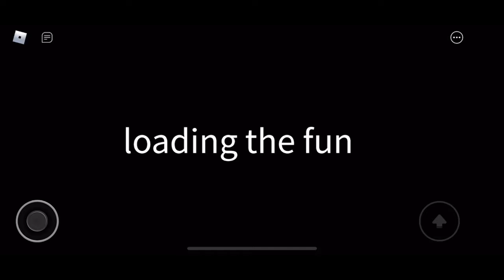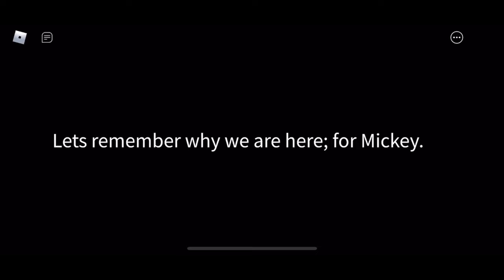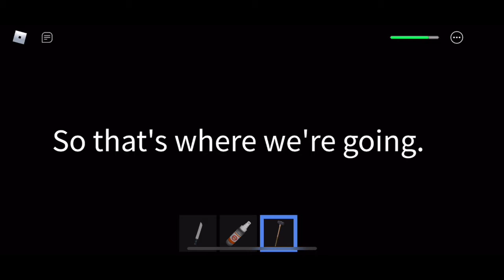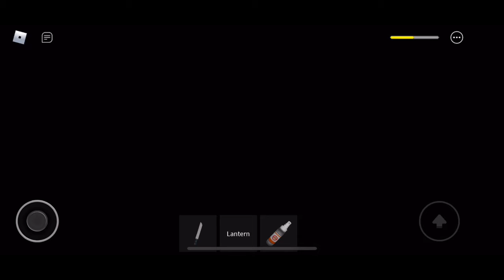Roblox Ricky rat chapter 1